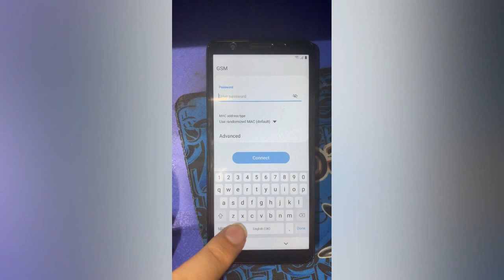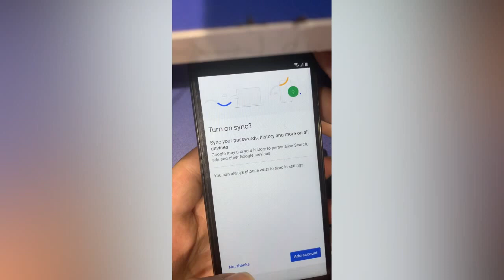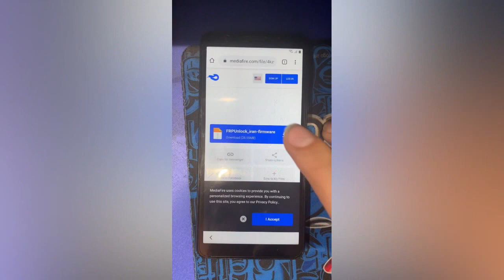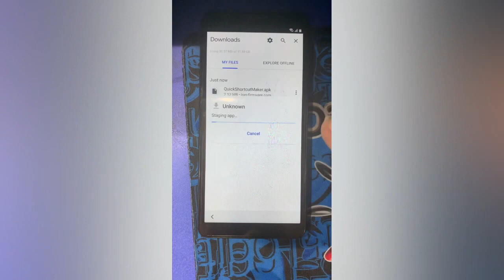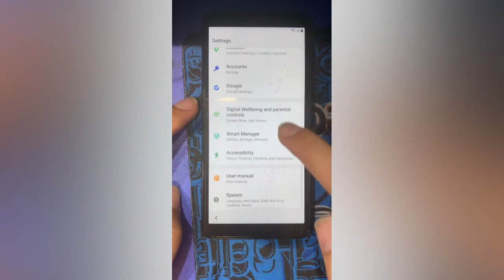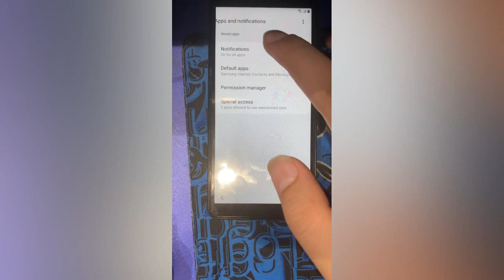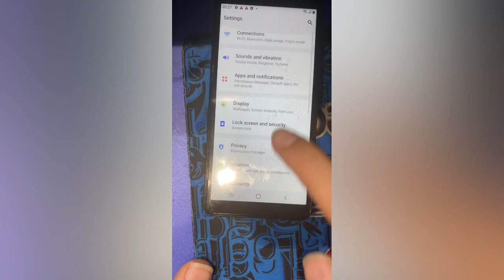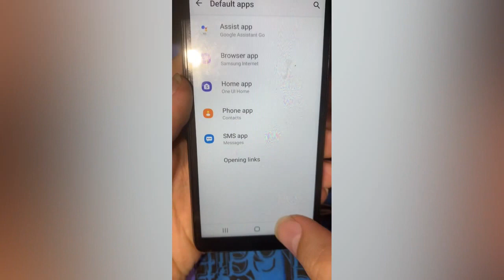booooooooooooooooom,bypass frp a013f , a013g , u3,u4 last security, very easy method